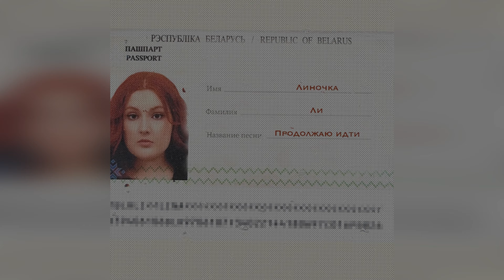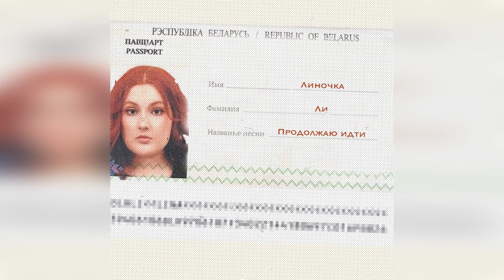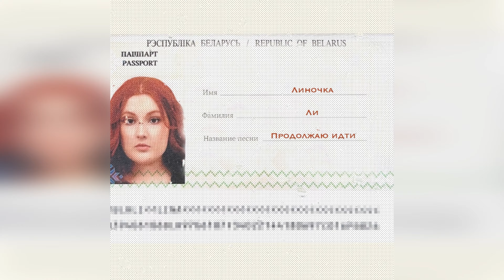Линочка Ли - «Продолжаю идти» (2024 г ) новинка года !! (4к)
Тут дружно и весело и много новинок !

Здравствуйте  , если я нарушаю что-то , и не нравится , просто мешает скажите мне, не удаляйте сами , я могу это сделать и сам !

О моём канале - я энциклопедия ,я вам не враг ,пожалуйста                                                                     не реагируйте так жестоко !

P.S: Канал создан для продвижения популярности блогеров , музыкальных исполнителей  , а самая главная причина создания канала  это удобство прослушивания песен !